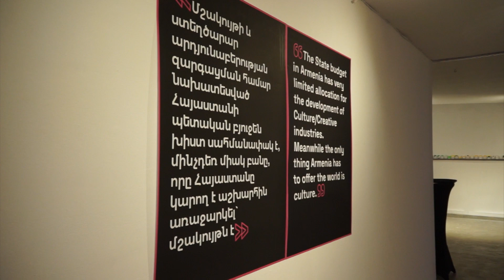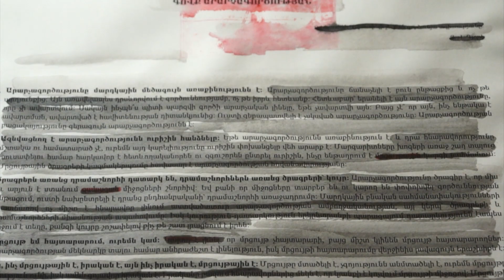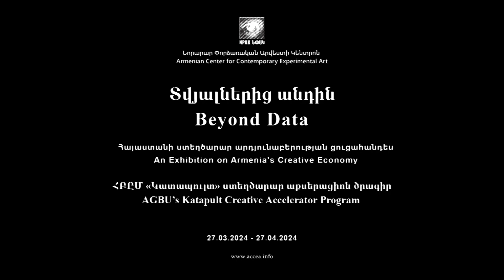Beyond Data / Տվյալներից անդին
Beyond Data was produced in the framework of Katapult Pavilion, AGBU Katapult’s platform for exhibition and promotion of Armenia’s creative industries.
«Տվյալներից անդին» մշակվել է «Կատապուլտ Տաղավար»-ի շրջանակներում՝ ՀԲԸՄԿատապուլտ -ի հարթակում՝ ուղղված Հայաստանի ստեղծարար արդյունաբերությանցուցադրությանը և խթանմանը։

ՆՓԱԿ, 2024
NPAK, 2024